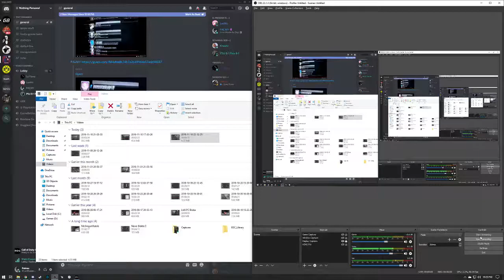79308338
Stopping Power Rounds Mp5 is banned.